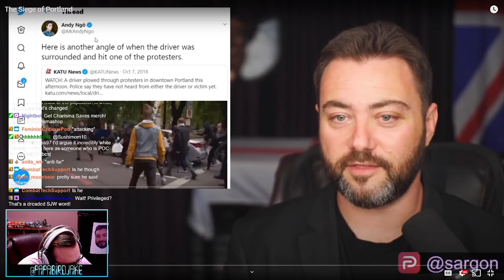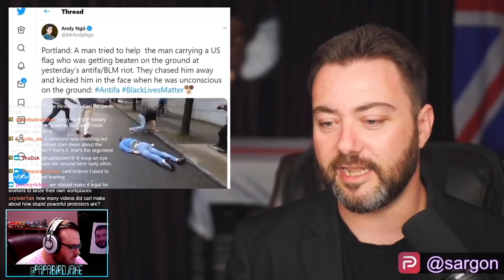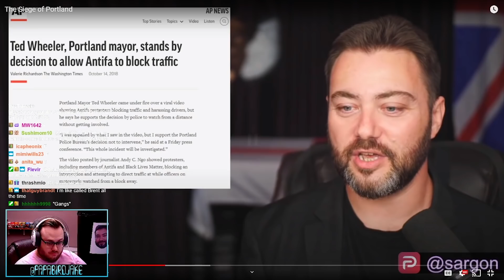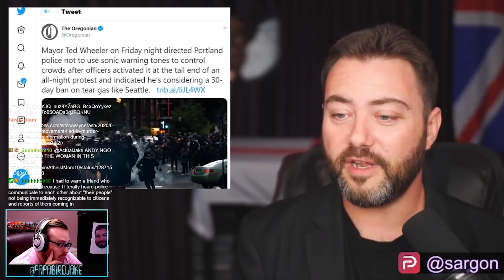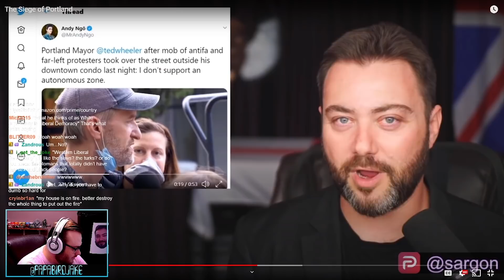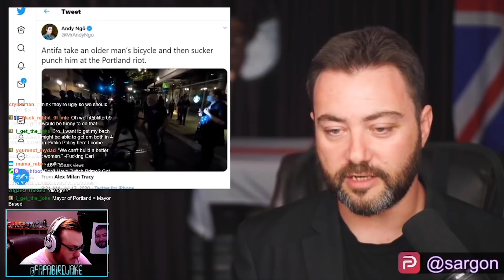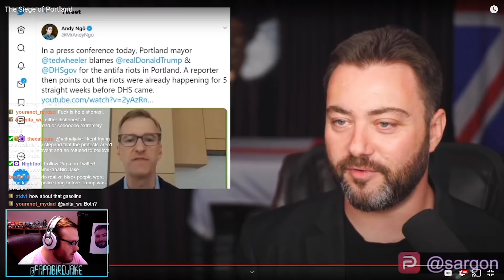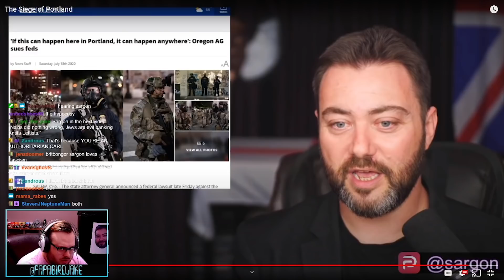Sargon vs Protests